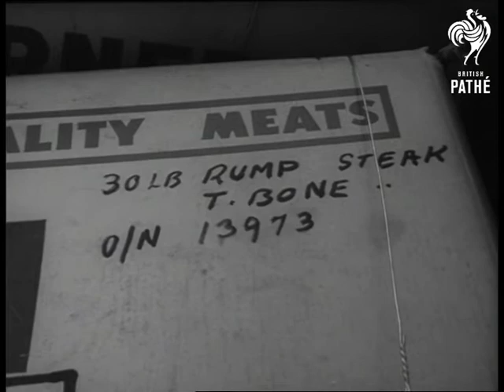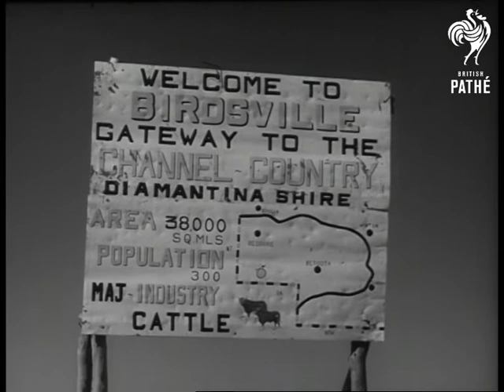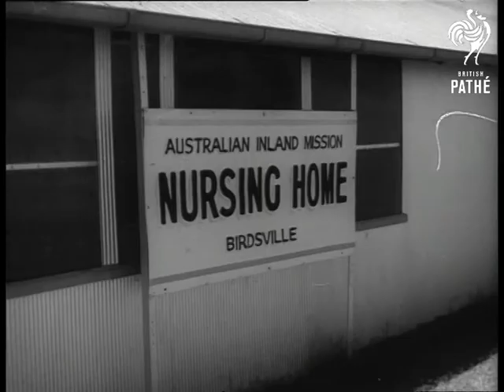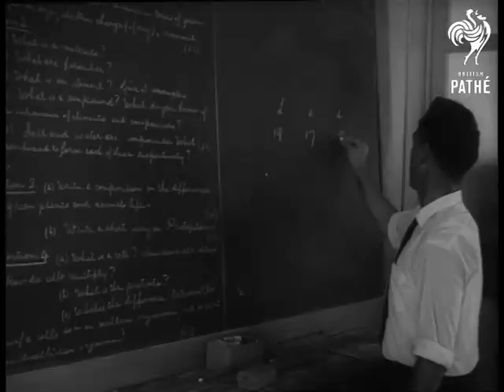Air Route Across Australia (1965)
Birdsville, Queensland, Australia.

Australian commentary, documentation on file.

CU. Map showing Queensland area of Australia. VS. Supplies being loaded onto small plane for delivery to remote parts of Australia. CU. Pilot's hand on aeroplane control. View out of cockpit window as it takes off. CU. Map showing the route the plane is taking from Brisbane to Charleville. AV. of small Australian township. CU. Pilot. AVs. of the Australian outback (good length) and showing just one little homestead. MS. Wing of aeroplane as it's touching down, the ground speeding past below it. VS. The plane making brief stop at small place and handing out mail and newspapers. CU. Map of the rest of the route which goes as far as Birdsville. VS. Supplies and mail being given out at various points. AV. of oil well rig in the outback. VS. on aeroplane while in flight, the air stewardess looks after the passengers, serving food, etc. Some of the passengers are Aborigines who used to do most of the route to Birdsville on foot. AV. of Birdsville. A small township in the outback which has a population of 70. MV. The plane taxiing in at Birdsville. VS. Large head of cattle. MS. Supplies being unloaded. MS. Pan of desert country, known as the Simpson Desert. CU. Still, of old camel train that used to cross desert. Stills of early mechanised transport to reach Birdsville. VS. of some of the very early shack type buildings of Birdsville, some look as if they are still in use. Var. exteriors of the hospital at Birdsville. VS. Two teachers instructing small class, most are Aborigines. VS. People buying things at little shack stores. VS. The children, Aborigines and white, playing a game together like rounders. VS. Schoolchildren going into school. receiving instruction. Desert sunset.

(Comb. F.G.)
 FILM ID:3112.08